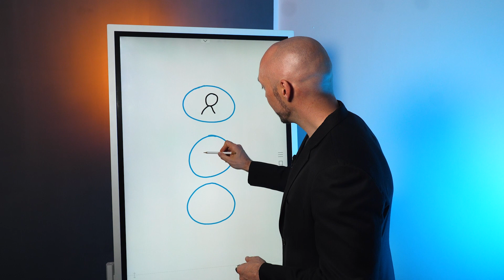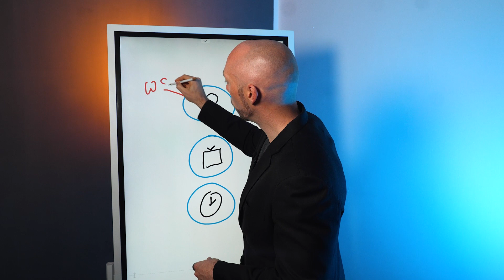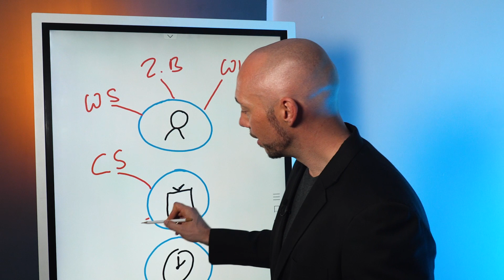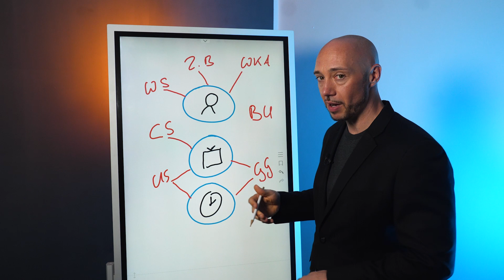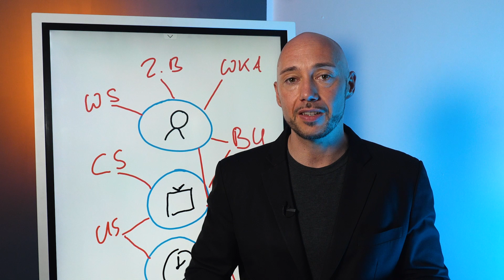So geht Email Marketing im e-commerce & Marketing Automatisierung im e-commerce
Möchtest du wissen, wie du mit E-Mail Marketing deinen E-Commerce-Umsatz steigern kannst? In diesem Video bekommst du praxisnahe Tipps und Strategien für Email Marketing im E-Commerce. Du kannst durch Email Sequenzen deine Kunden begeistern und binden. Erfahre, wie Marketing Automatisierung im e-commerce für: Cross-Selling, Bewertungen oder schnelleren Abverkauf nutzt. Lerne weitere Methoden deinen Online-Shop auf das nächste Level heben können!

00:00 Intro
00:32 Datenverständnis
01:10 Welcome für neue Kunden
01:21 die 2. Bestellung
01:38 Warenkorbabbrecher
01:52 Cross-Selling
02:10 Up-Selling
02:50 Produkt-Geburtstag
03:25 Bewertungsumfrage
03:44 Newsletter-Willkommens-Kampagne
04:10 Newsletter 4.0 - Live-Demo

Wenn euch das interessiert und ihr mehr darüber erfahren möchtet, wie ihr mit den gleichen Angeboten mehr Umsatz generieren könnt, dann meldet euch gerne zu unserem kostenfreien Strategiegespräch an.

email marketing ecommerce
ecommerce email marketing
ecommerce email marketing strategy
ecommerce email marketing automation automated email marketing services review by lala t.tips
ecommerce email sequence
ecommerce email marketing automation
newsletter ecommerce
Wie du 14.000€ Umsatz mit einer E-Mail generierst!
Marketing Automatisierung im eCommerce